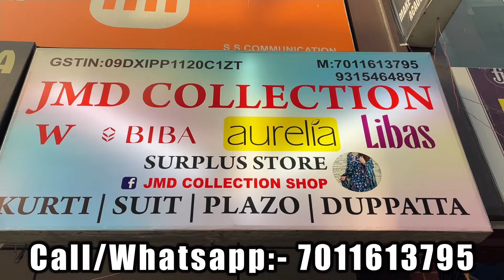मिल गया Biba & W- kurtis का Original King | 85% Off | Original Bill & latest Original Artical Delhi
Video Title - मिल गया Biba & W- kurtis का Original King | 85% Off | Original Bill & latest Original Artical Delhi

 Export  Branded Surplus Garments & Footwears at 85%off | 100% Original Branded Surplus Wholesale

 JMD collection

 shop number 119, Gurbaksh Plaza, Jagat Farm market, Greater Noida